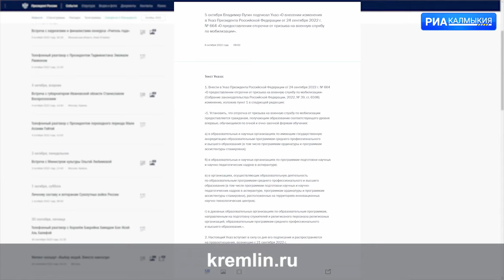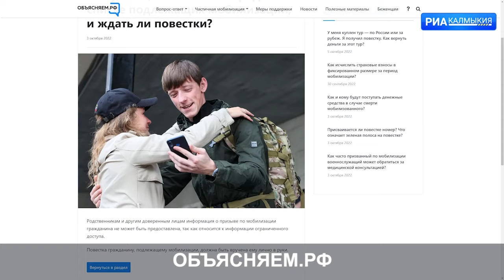ДЕНЬ РЕСПУБЛИКИ 06 10 2022 ДНЕВНОЙ ВЫПУСК